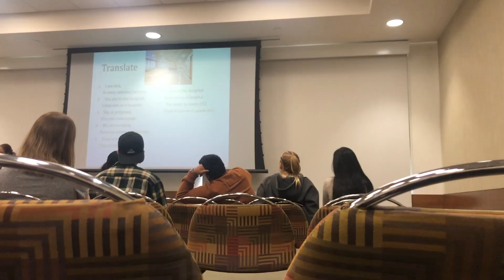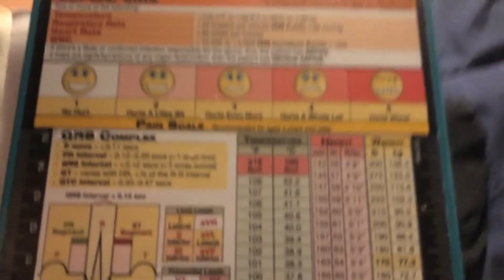Week in My Life| Senior Nursing Student at SDSU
Have you ever wanted to know what it is like to be a nursing student at San Diego State University? Follow Senior nursing student Ari Bernardo around a week in her life as she goes to lectures, clinicals, and her externship.